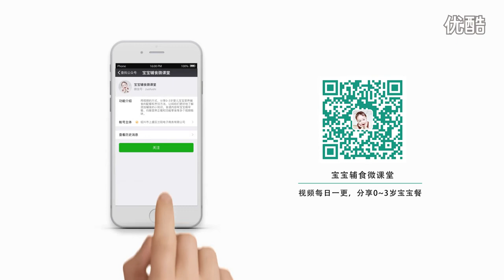[Cook china] Tomato cauliflower mud 163